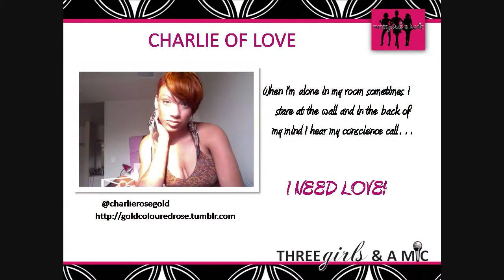Charlie of Love Part 3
Still looking to find our bitter Betty a Boo thang! If you live in the ATL Here's your chance.